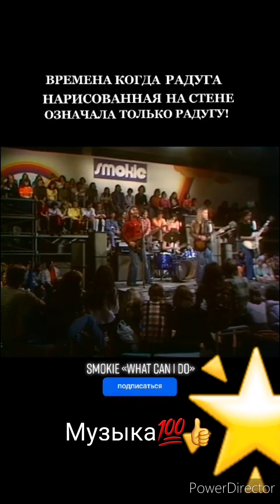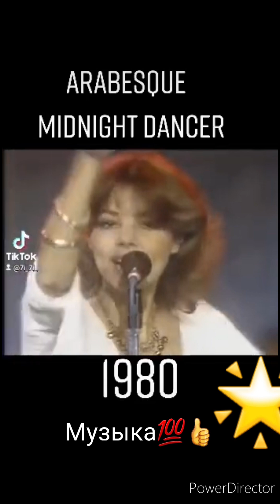Smokie * Venus Shocking Blue * Де́мис Ру́ссос * Arabesque * OPUS * Animals * Modern * Candy Dulfer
Smokie *
Venus Shocking Blue *
Де́мис Ру́ссос * Артемиос Вентурис Руссос - Αρτέμιος Βεντούρης Ρούσσος
Arabesque * OPUS - Live Is Life *
The Animals *
Modern Talking *
Candy Dulfer *